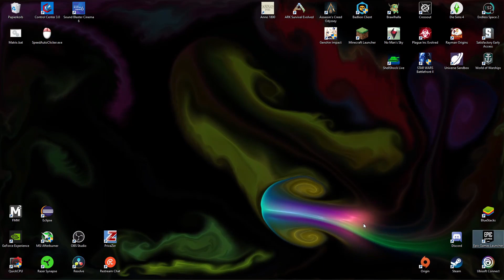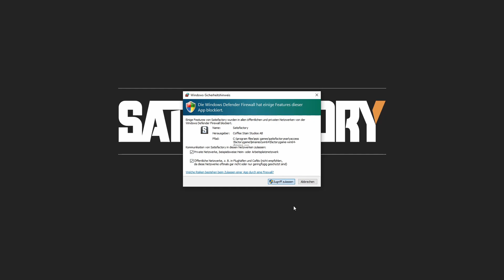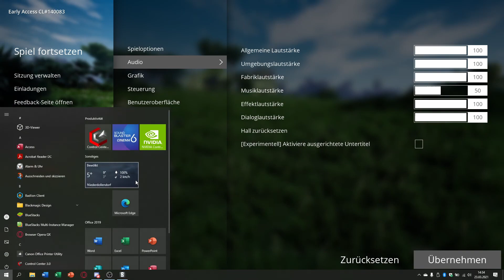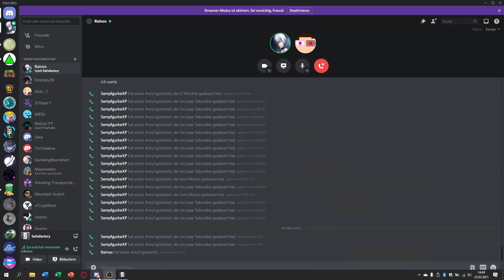Der ULTRA-grind beginnt... | Folge #1 | Satisfactory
Das Prinzip von Satisfactory kurz zusammengefasst: Ressoucen sammeln, daraus Dinge craften um Maschinen zu bauen, die Ressourcen sammeln, um daraus Maschinen zu machen, die aus den Ressourcen andere Ressourcen machen, um daraus Maschinen zu machen, die neue Maschinen machen, die aus den Ressourcen und den anderen Ressourcen neue Dinge herstellen usw...
Aktuelle Version: early-access #140083
ein Twitch-Kanal:
Mein Discord-Server:
Mein Gaming-Equipment:
-Mikro:KA, haben mir meine Großeltern geschenkt
-Headset:Haben mit auch meine Großeltern geschenkt